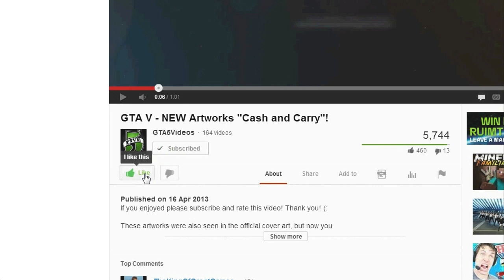GTA V - Franklin Trailer MEGA Breakdown Part 2!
If you enjoyed watching this video then please click that like button it really supports our channel.

Songs:
Feint - Laurence
Woody - Since Then

Send a song you like to us! We will listen to it and might put it in the video! (non-copyright)

GTA 5: Developed by series creator Rockstar North, Grand Theft Auto V heads to the city of Los Santos and surrounding hills, countryside and beaches in the largest and most ambitious game Rockstar has yet created.

A bold new direction in open-world freedom, storytelling, mission-based gameplay and online multiplayer, Grand Theft Auto V focuses on the pursuit of the almighty dollar in a re-imagined, present day Southern California.